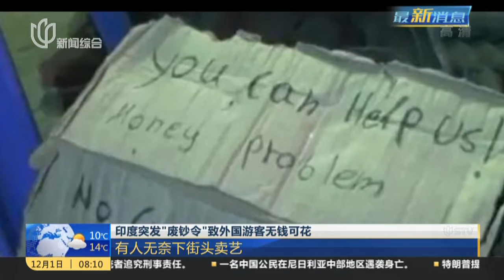印度突发“废钞令”致外国游客无钱可花：有人无奈下街头卖艺